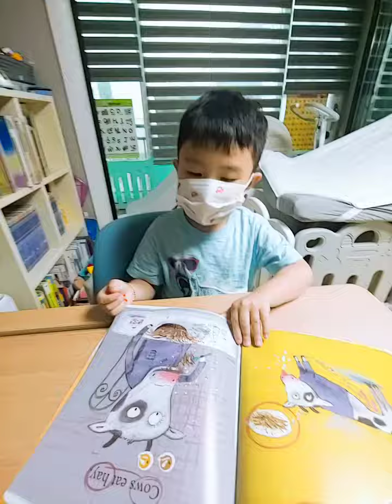김정환.주니어2